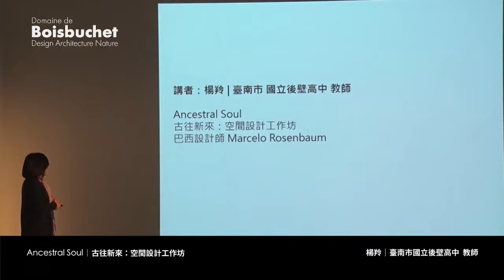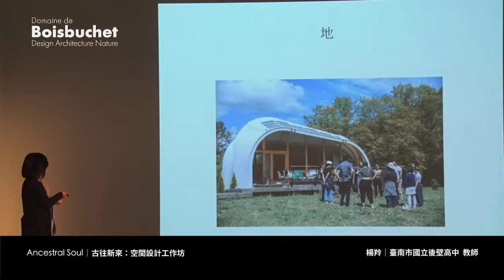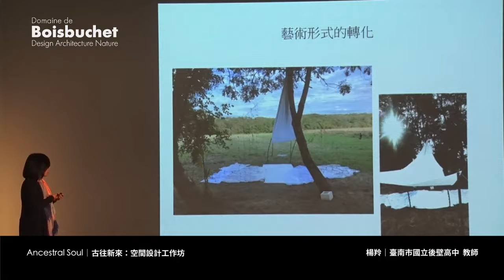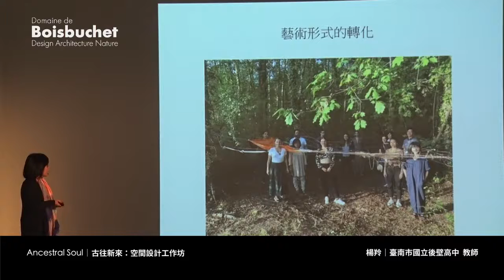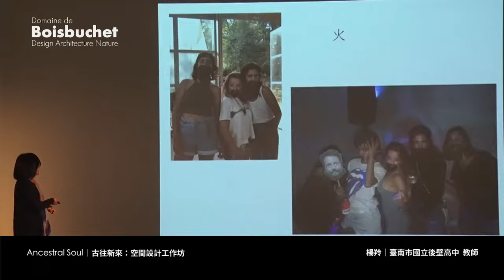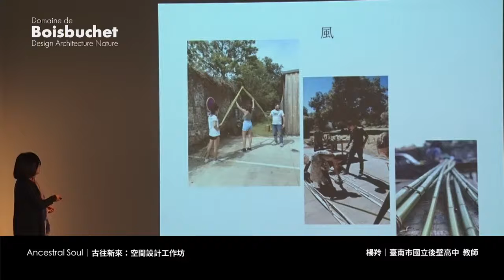【法國布瓦布榭暑期設計工作坊】2019設計分享講座 楊羚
「Making History締造歷史」設計分享講座

法國布瓦布榭莊園擁有百年歷史，是法國官方認證之國際文化研究和教育中心，長期推動設計、文化與教育。「法國布瓦布榭暑期設計工作坊」是全球聞名的國際設計工作坊，由法國文化與農業國際研究教育中心CIRECA規劃舉辦，每年暑假有超過三百位學員，從世界各地來到法國西南部充滿田園風味的布瓦布榭莊園，與來自世界各地的國際級知名設計師共同創作與生活。

為積極推動國際創意設計交流，學學於2007年首度引進「法國布瓦布榭暑期設計工作坊」，鼓勵台灣18歲以上優秀專業人士及在學學生參加。設計工作坊著重激發學員的創意思維，其目標不在生產完美的產品，而是要讓學員遠離原本熟悉的環境，尋找創意來源，進而了解設計的過程及其中所需克服的挑戰。

2019年適逢德國包浩斯(Bauhaus)創立一百周年，設計工作坊以「Making History締造歷史 新包浩斯風格」為題，向20世紀包浩斯學校所引領的創新致敬，系列課程進行包浩斯另類研究與跨領域實驗，展現勇敢樂觀的創新精神，及彰顯關懷社會與未來的願景。在7-9月期間，布瓦布榭陸續舉辦了23堂為期一周的設計工作坊，系列課程涵蓋產品設計、創意設計、工藝設計、建築設計、食物設計、表演設計、燈光設計、織品設計、玻璃陶瓷設計等領域。等來自英國、荷蘭、德國、法國、美國等 17 個國家之知名設計師或得獎設計團隊。

特別感謝文化部補助臺法來回機票，鼓勵臺灣文化創意產業領域專業人士參與，2019年共有20位學員在文化部的支持下前往布瓦布榭學習，分別參與了14堂設計工作坊，期透過與國際專業團隊或創作者、設計師跨文化跨領域交流，能激發創作與設計能量，並推動臺灣國際跨界文化人才培育。